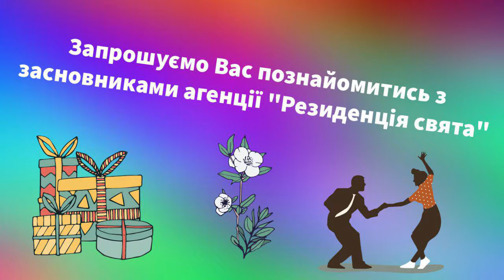photo 2018 11 18 23 48 01 1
Знайомство з "Резиденцією свята"! Агенція де кожен може спробувати себе у роботі!